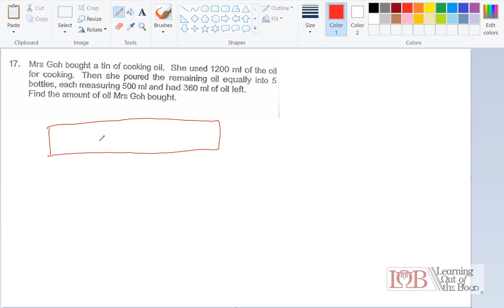P3 CA2 Pei Chun 2017 Section B Q17 Part whole grouping